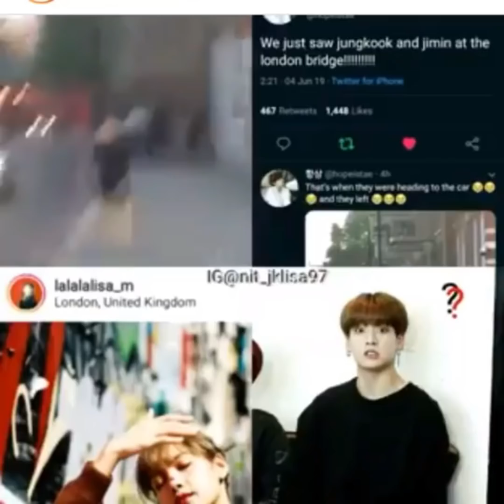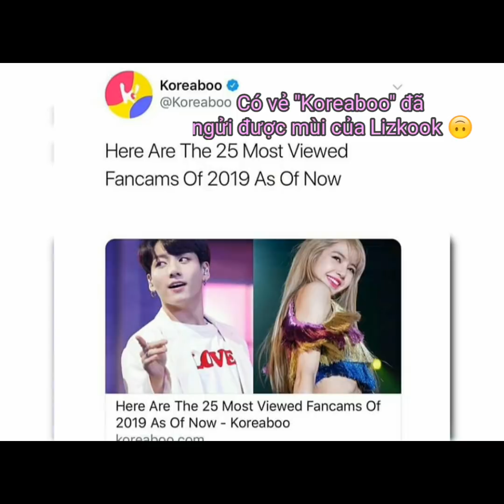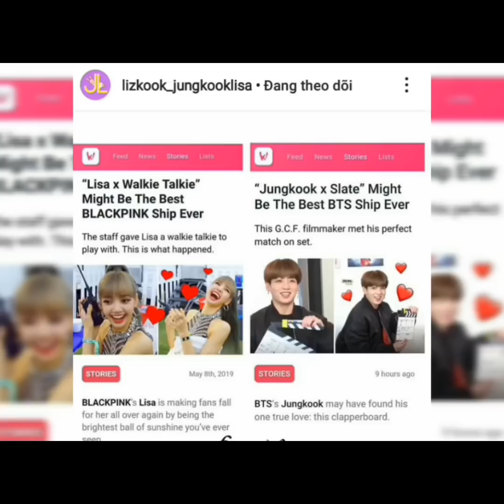[ KOOKLICE LOVE STRAWBERRIES] One day we meet in the cloud ~ 💜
Video by Bonnie
Nhớ bật HD lên nhé
Không chào đón những thành phần Anti hoặc shipper hay than thân trách phận 🙂
Borahae 💛💚💙💜